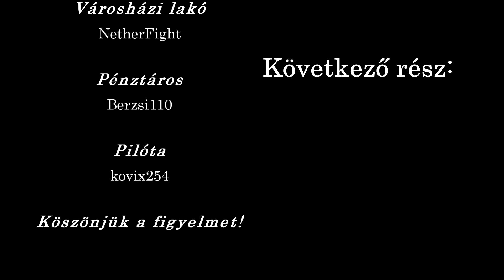Magyar Minecraft Film - Az ellenség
Egy izgalmakkal teli, rendkívül jól elkészített filmsorozat kezdete...